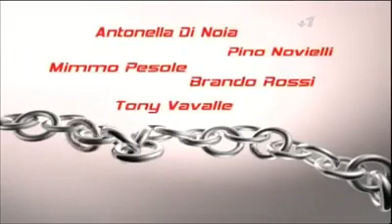Catene 2 puntata 4